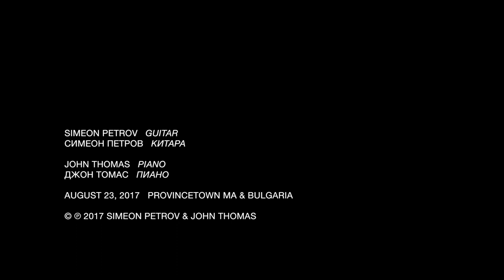Devoiko mari hubava ~ Девойко мари хубава ~ Simeon Petrov & John Thomas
MUSIC OF OUR WORLD

Девойко мари хубава ~ Devoiko mari hubava
Beautiful Mari, dear girl

Simeon Petrov  guitar  ~  John Thomas  piano

A traditional melody from Bulgaria’s southern Rhodope mountains that perfectly brings the emotion of the story into our hearts. A young couple meet; all is not well; they have a drink together. She laments her lack of a sufficient dowry to please his family. He has been drafted and must leave to fight in a war he does not want. Who has the saddest story? Bulgaria does musical melancholy with a depth of spirit like nowhere else.

Thanks to Elena Mancheva for teaching this song to me. Thanks to Simeon Petrov for his generosity and willingness to find time to make music during a busy Provincetown summer. We share this song with you.